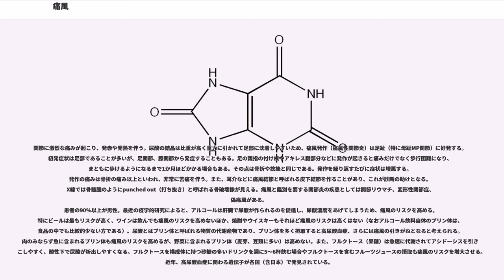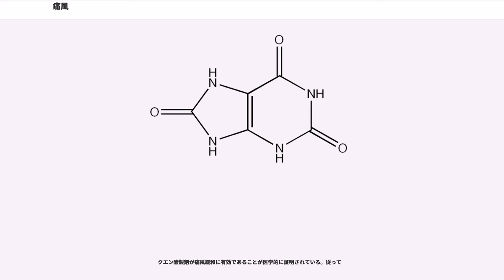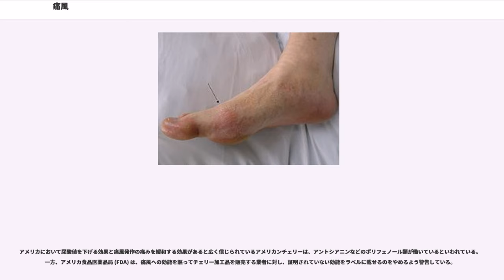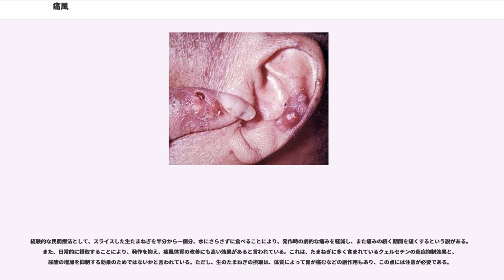痛風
痛風（つうふう、gout）とは、尿酸が体内で析出して結晶ができることにより、関節炎などを来たす疾患である。背景には高尿酸血症などが存在する。

この疾患の「痛風」と言う日本語名の由来には、幾つかの説が存在する。まず、痛みが起こる場所（発作の箇所）が、まるで風が吹くように足・膝・腰・肩・肘・手・胸骨など、全身の関節や骨端部を移動し、なおかつ、風が強くなったり穏やかになったりするように痛みが酷くなったり和らいだりを繰り返すことから命名されたという説がある。他に、痛みの悪風に中る（あたる）という意味で「痛風」となったとする説や、痛み発作が出ている部分は吹いてきた風が当たるだけでも痛いから「痛風」となったとする説もある。

ヒトを含むヒト科は、進化の過程で尿酸オキシダーゼを失ったため、プリン塩基を処分する時、体内では尿酸にまでで処理が止まってしまい、尿酸よりも水溶性が高いアラントインへの変換は、一部が体内で発生した活性酸素種によって非酵素的に進む程度である。

尿酸は水溶性が低いため、体内に蓄積すると、特に体温の低い末梢部で体液に溶け切れなくなった尿酸が析出しやすい。析出して結晶化した尿酸は、炎症を引き起こして痛風発作を誘発する。

高尿酸血症の患者にきっかけが加わると痛風を発症する。何がきっかけなのか明確ではないことも多い。

健康状態における人体の血中には、ごく普通に尿酸が含有されているが、この濃度（血中尿酸値）が何らかの理由により著しく上昇すると、本来人体が持つ恒常化機能を超えて飽和解消できず、特に体温が低い足部などにおいて、尿酸が溶解しきれずに尿酸塩として結晶化して関節包内などに付着することが知られている。この状況においては、白血球群のうち、特に好中球が尿酸結晶を攻撃（捕食活動）を行うことが知られている。

好中球による尿酸結晶捕食活動が激化すると、その活動による過大なエネルギーや、尿酸を抱え込んで死亡した好中球の遺骸そのものによる影響などから、血管壁がダメージを受けて大きな炎症を発生する。当然に、当該部位周囲の神経組織をも相当に刺激し、患者は「内側からの激痛」を感じることとなる。

また、血中含有尿酸の濃度が急激に低下した場合においても、痛風発作が生じることが知られている。これは、好中球が攻撃対象である尿酸結晶の行方を急激に見失うと、対象を探し続けて活動を激化させることによるためとも言われているが異論も多く、血中尿酸値急降下時の明確な発作システム自体の解明はなされていない。ただし後述の通り、疫学的には、血中尿酸値の上昇とともに血中尿酸値の急降下も、痛風発作の要因であることは広く知られており、。

必ずしも恒常的な高尿酸血症患者がすべて痛風発作を起こすわけではなく、そのメカニズムは解明しきれていないが、よく知られている発作のきっかけとしては、脱水症状に伴う急激な尿酸値の変動、物理的衝撃による結晶の剥落、不適切なタイミングでの尿酸コントロール薬の投与、激しすぎるスポーツなどが考えられている。アルコールの痛飲はアルコール代謝に水が回ることで起こる脱水症状に加え、乳酸と尿酸の競合による尿酸排出の遅れによって尿酸値を激しく変動させ、翌日朝に痛風を起こすきっかけとなることが多いともされる。

あくまで、高尿酸血症の患者でも痛風を起こさないケースは少なくないため、引き金となる要因が全て分かっているわけではない。米国で、高尿酸血症の患者に尿酸値を下げる薬を処方しないのはその考え方に基づいているが、高尿酸血症は腎臓結石など別の病気のリスク要因であることは忘れるべきではない。

血清尿酸値に影響を及ぼす比較的頻度の高い遺伝子としてURAT1 (SLC22A12) が知られていたが、GWAS（ゲノムワイド関連解析）により大規模に発見された。